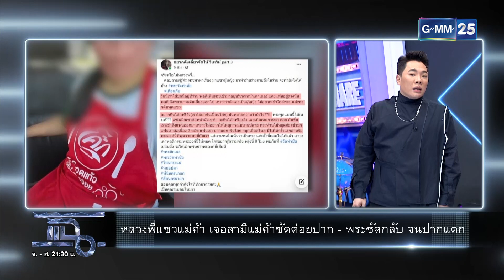หลวงพี่สู้ชีวิต! แซวแม่ค้า โดนสามีแม่ค้าต่อย แต่ต่อยกลับ! | HIGHLIGHT | แฉ 30 มิ.ย. 65 | GMM25